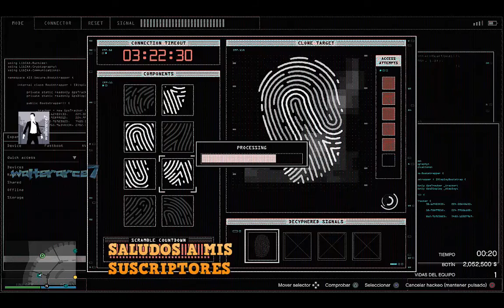POR FIN GRAN FINAL ROBO DEL CASINO ESTAFA MAESTRA KINGL123456789 SUPERMOT 08 ALEXSSJ24 PLANIFICACION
POR FIN GRAN FINAL ROBO DEL CASINO ESTAFA MAESTRA KINGL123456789 SUPERMOT_08 ALEXSSJ24 PLANIFICACION GOLPE A THE DIAMOND CASINO GTA V ONLINE GTA 5 ONLINE PS4 GAMEPLAY 🔞💪☠

GTA V ONLINE GTA 5 ONLINE PS4 GAMEPLAY 🔞💪☠